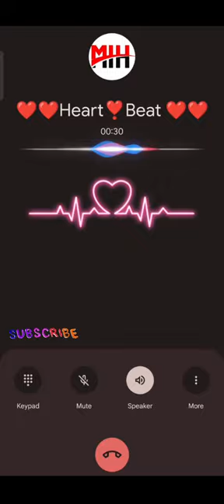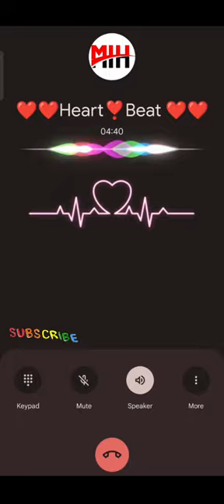Shadi_Se_Pehle_Hi_Room_Me_😀Before_Marriage_Husband_Wife_Bedroom_Conversation_Part_1_Mr.Loveboy(720p)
long distance relationship with cute couples call recording #
cute cupals call recording #
call recording#
phone call recording#